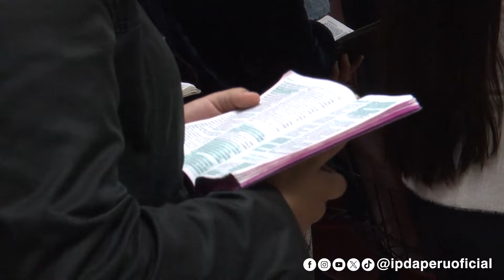Santidad en la vida del creyente - Pastor Osmar de Oliveira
Santidad en la vida del creyente - Pastor Osmar de Oliveira | Prédicas Lunes del Pan

Contenido oficial de la IPDA Perú.